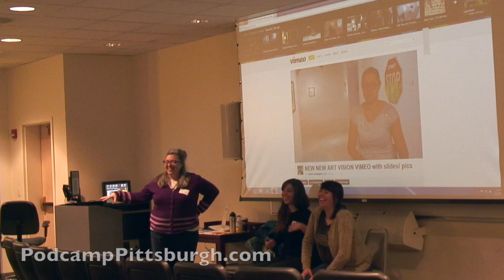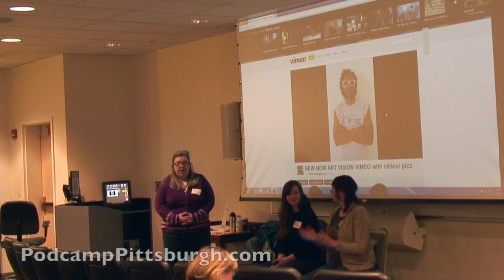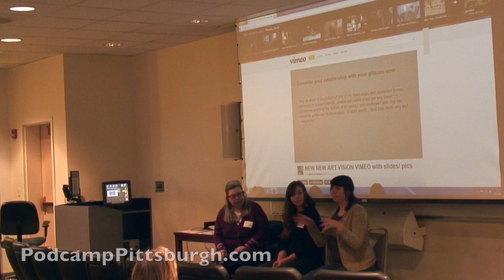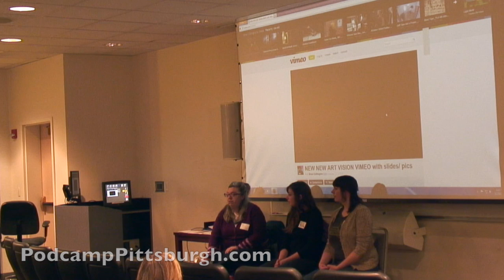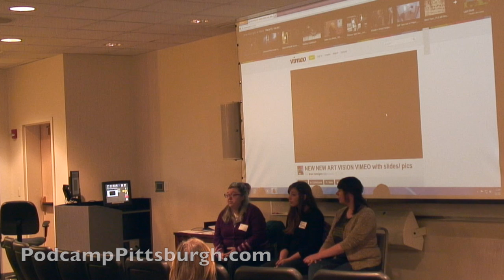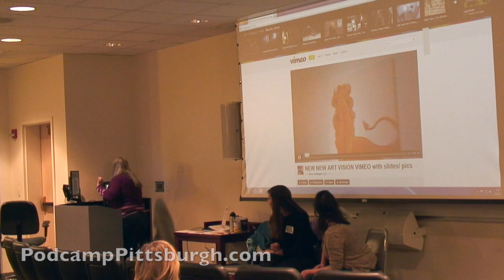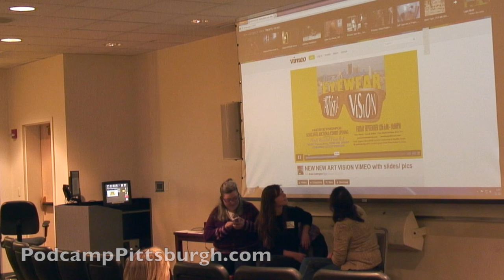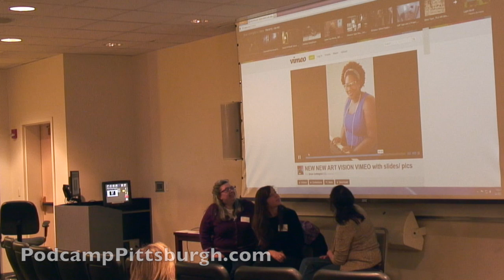Artistic Vision Pgh: Art, Advocacy and Blogging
Presenter:

Sue Kerr (@pghlesbian24)

Nina Sauer (@mostwantedart)

Erin Gill Ninehouser (@ErinNinehouser)

Session Description:

ArtisticVisionPgh is an annual art show curated by Most Wanted Fine Art to raise funds for artist health initiatives. This year, the show included two additional elements which lifted the vision to a systemic level - a blogger artist and a health advocacy partner. The blogger (Sue Kerr of Pittsburgh Lesbian Correspondents) interviewed a dozen participating artists, discovering their personal vision health challenges. This new layer of information led to a partnership with Pennsylvania Health Access Network (PHAN) to directly respond to the unique needs of each artists in terms of accessing health resources, but also "closed the loop" to art as an advocacy tool through education.

Blogging as an art form is driven in part by its roots in the craft of journalism as well as the storytelling tradition. The methodical process of delving into the experiences of the participating artists disclosed patterns that weren't visible to the naked eye, including misinformation about the Affordable Care Act (ACA) and an array of preexisting conditions that could potentially be addressed. It also disclosed that the artists were often aware of the importance of vision health in spite of their lack of resources.

The end result was being able to give the artists valuable information to address their own vision health needs and inform their future work around topics of public health. It brought to light the importance of PHAN teaming up with local galleries and artists during the next ACA enrollment period. And it highlights the unique role blogging as a craft can contribute as an active participant in community projects, far beyond simple publicity and promotion.

Category:

Blogging

Art Advocacy

Takeaways:

The potential for blogging as a craft to take an active role in any community project, beyond promotion & publicity.

How to access local advocacy organizations to add information & awareness to an initiative.

Innovative ideas for building art initiatives that incorporate advocacy and crafts like blogging to reach a wider audience.

Additional Info:

Not applicable.